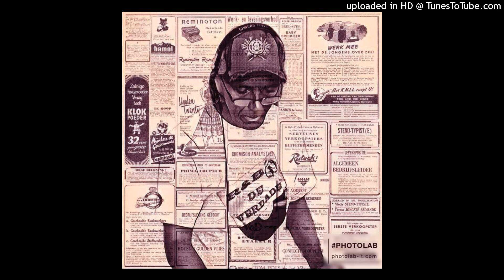Miracle Thomas - Sugar Free +++++ 2022